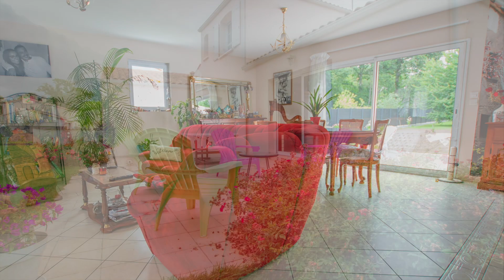Home & Company Immobilier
ROYAN - MAISON PROCHE COMMERCES - Située dans un quartier calme et habité à l'année, à moins de 900m des commerces et à moins de 3900m de la plage de la Grande Conche de ROYAN, Home & Company Immobilier vous présente cette belle maison en parfait état offrant 125m2 habitables sur 2 niveaux, le tout sur un terrain clos et arboré de 1114m2. Elle offre au rez-de-chaussée, une vaste entrée avec placard, un beau séjour lumineux traversant de 42m2 ouvrant sur une terrasse avec vue sur la verdure, puis une cuisine ouverte aménagée et équipée de 11m2 ouvrant également sur la terrasse. Le côté nuit du rez-de-chaussée regroupe 2 chambres dont une avec placard, une salle de bains et un WC indépendant. À l'étage, un palier dessert une chambre avec placard, un bureau pouvant devenir une 4ème chambre et une salle d'eau avec WC. Un cellier et un garage de 23m2 constituent les annexes de cette maison. Stationnement sur la parcelle. Visite virtuelle sur le site de l'agence Home & Company immobilier. DONT honoraires 3,89% à la charge de l'acquéreur. Montant moyen estimé des dépenses annuelles d'énergie pour un usage standard, établi à partir des prix de l'énergie de l'année 2021 : entre 720€ et 1010€.

Les informations sur les risques auxquels ce bien est exposé sont disponibles sur le site Géorisques